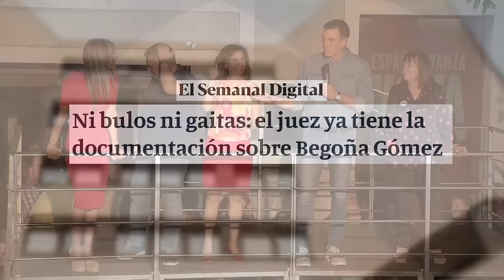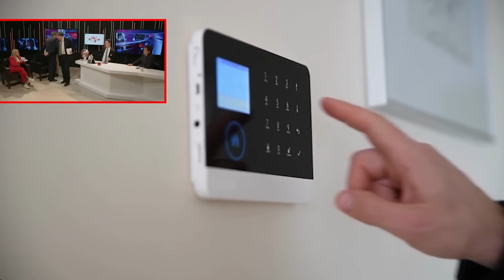🔴¡CATÁSTROFE EN MONCLOA!🔴 Nueva denuncia contra Sánchez y Begoña Gómez por tráfico de influencias🔴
¡Escándalo en Moncloa! Nueva denuncia por tráfico de influencias contra Sánchez y Begoña Gómez. ¡Entérate de todos los detalles en Distrito TV!🔴distritotv